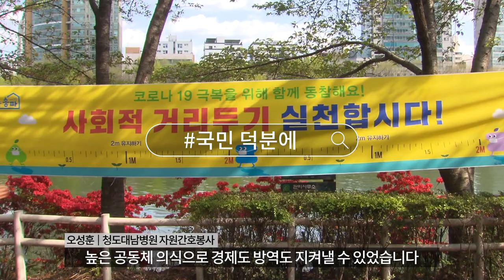위기를 기회로 바꾼 대한민국 국민과 함께한 국정 4주년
00 덕분에 위기를 기회로 바꿨습니다.

국민이 있었기에 할 수 있었던
지난 4년 간의 소중한 변화들